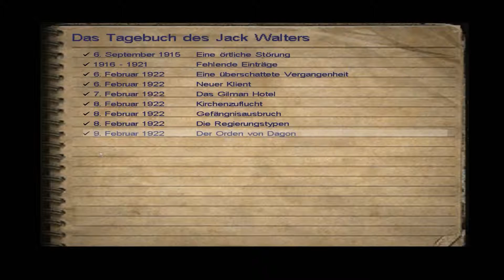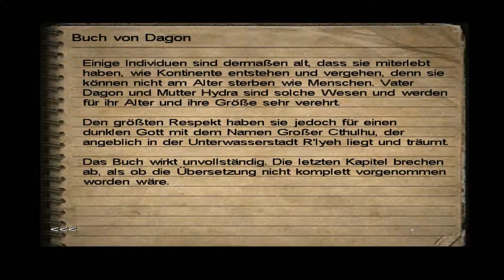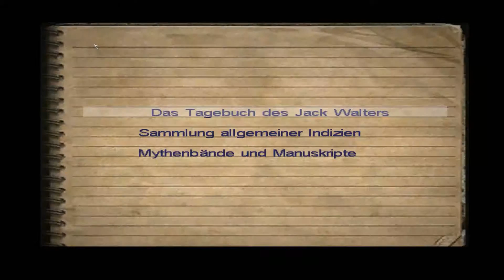CALL OF CTHULHU: Dark Corners Of The Earth #022 - Der Schwur von Dagon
►Call Of Cthulu: Dark Corners Of The Earth
Survival-Horror-Spiel von Headfirst Productions und Bethesda (2005)

Gespielt und kommentiert von VaneLetsPlay